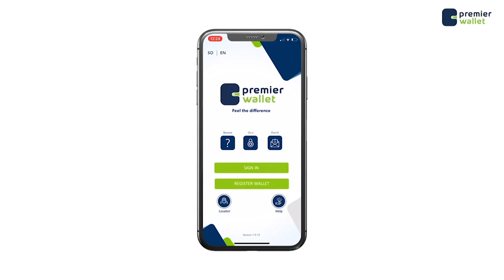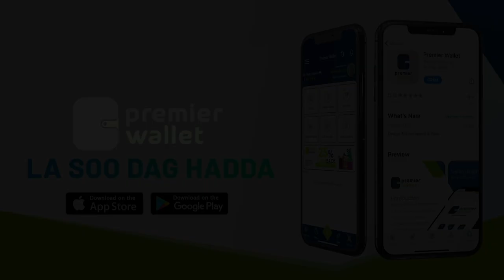15 jir kamid ahaa Ciidamadii Wasiir Janan oo sheegay in lagu soo qalday Dagaalkii Balad Xaawo.